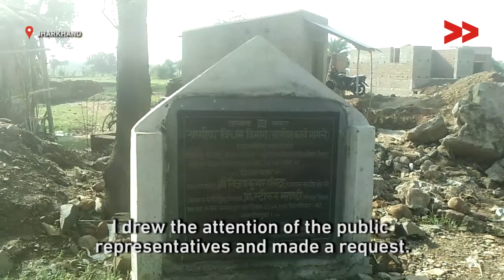SUCCESS | New road construction started 10 months after making an issue video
Emiliya Hansda reports from Pakur, Jharkhand for Video Volunteers.